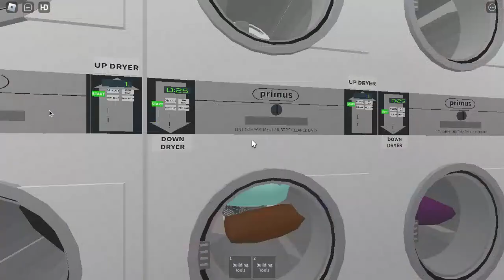Primus Dryer Machine. Start.